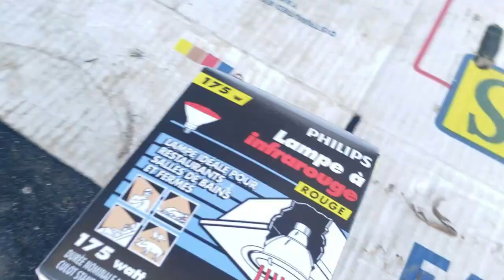Qimic Gimbal Stabilizer , how's it look.?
Walking the land with a Qimic Gimbal Stabilizer
A bought another item to charge every thing, see next video.